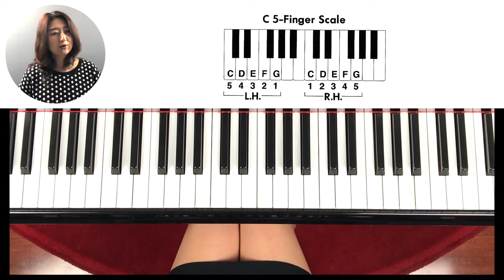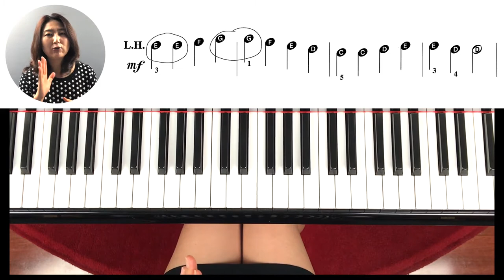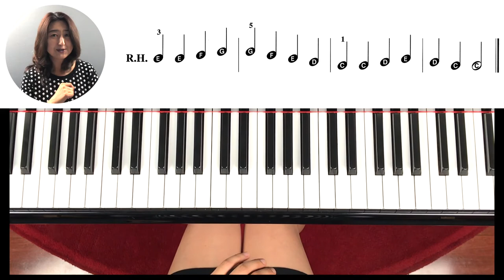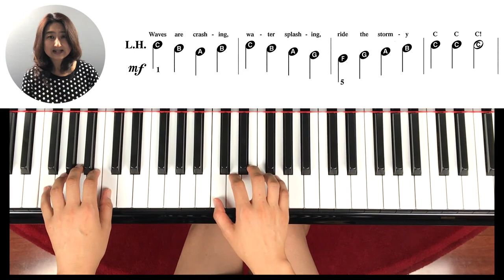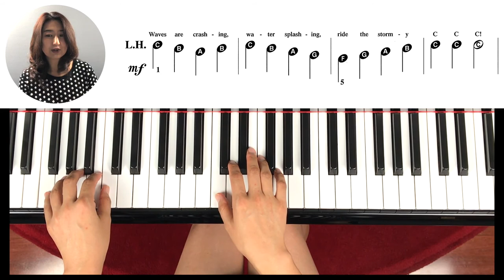[Piano Tutorial] 피아노 놀이 - 레슨 14 건반을 옮겨가며 C D E F G 로 노래 배우기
Playing four songs from 'Piano Adventure Lesson Book - Primer level
Song 1: C_D_E_F_G March
Song 2: Men from Mars
Song 3: Ode to Joy
Song 4: Sea Story